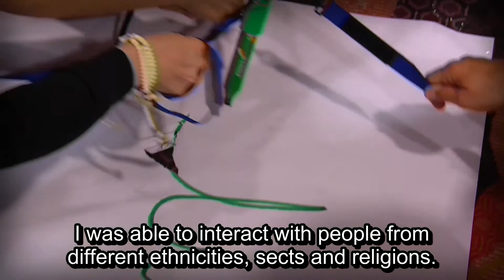Social Media as a Space for Dialogue: Ahmad Khodary - Participant (with English subtitles)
Pilot training in Amman, Jordan: September 2015.
Social Media as a Space for Dialogue is a programme under the umbrella of a bigger initiative titled "United against Violence in the Name of Religion" (UVNR), which was launched in November 2014 in Vienna by KAICIID. A series of recommendations resulted from this initiative, and one of those recommendations is to activate constructive dialogue on social media, to create a space where moderate voices can promote social cohesion.